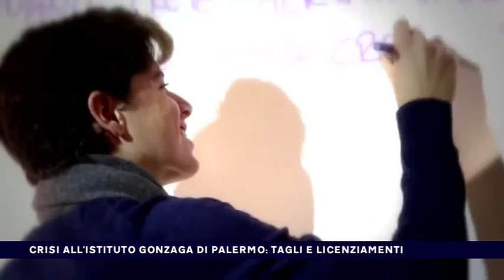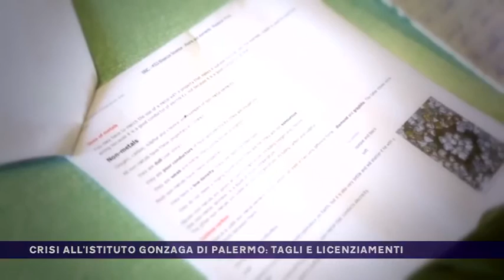CRISI ALL'ISTITUTO GONZAGA DI PALERMO, TAGLI E LICENZIAMENTI del 09-01-2017